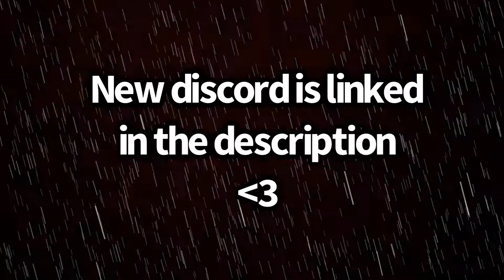Toxic Ends ☣️(Ft. Rarin's Music)